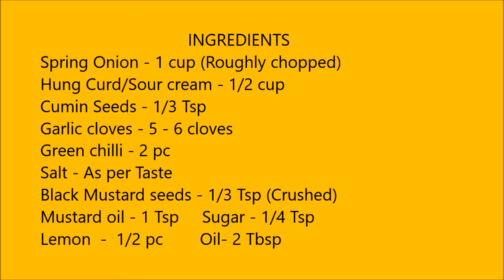कुछ अनोखे तरीके से बनाये क्रीमी , चटपटा हरे प्याज की चटनी Spring Onion Chutney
Spring Onion Chutney is a Quick &  Easy  recipe.
You can use this chutney as a Dip or Sandwich spread.
Spread this chutney on a bread & add some slices of boiled eggs. Now enjoy this amazing sandwich as a breakfast.

 INGREDIENTS
Spring Onion - 1 cup (Roughly chopped)
Hung Curd/Sour cream - 1/2 cup
Cumin Seeds - 1/3 Tsp
Garlic cloves - 5 - 6 cloves
Green chilli - 2 pc
Salt - As per Taste
Black Mustard seeds - 1/3 Tsp (Crushed)